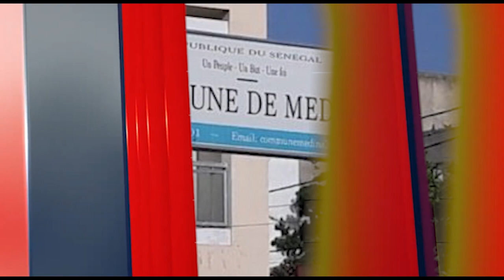Dak Artisanat avec Serigne Mbacké Seck/invité G.I.E Galou Téranga de Gueule-Tapée